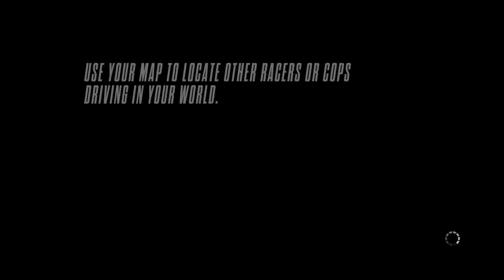NFS Rivals:Clever Spike Work